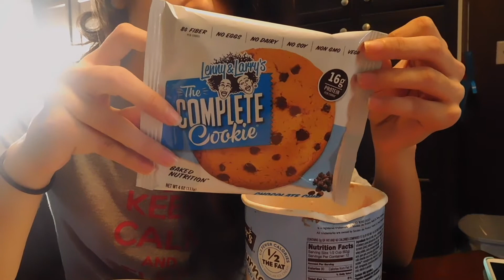IIFYM | Sweets! | Pro Prep Ep. 7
In this video I will be explaining my take on IIFYM (If it fits your macros) /or flexible dieting!